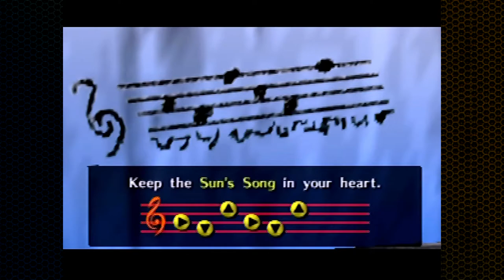Legend of Zelda Ocarina of Time - Little Richard - Ep. 22 - Nintend 64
Adventures of Link, municipal dog catcher. Also using his time lord powers to ruin some guy's morning.

Mounds this episode:
Ace - Playing
Chase